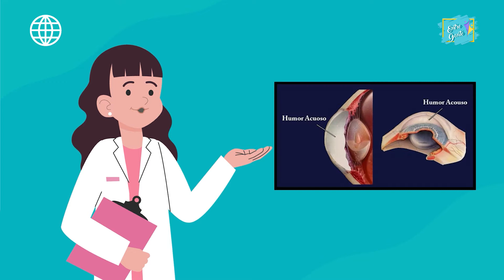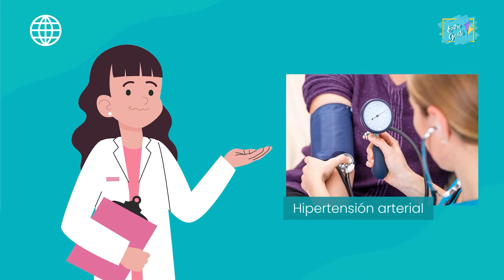SEGMENTO SALUD -¿Qué es el Glaucoma?